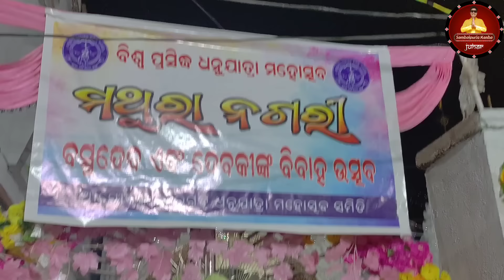BARGARH DHANUYATRA 2024 ( RAJ DARBAR UTGHATAN, DEBAKI BASUDEV BIBAHA ) DAY-1